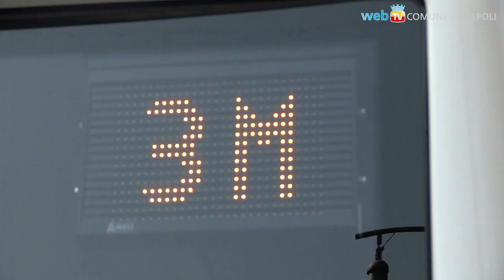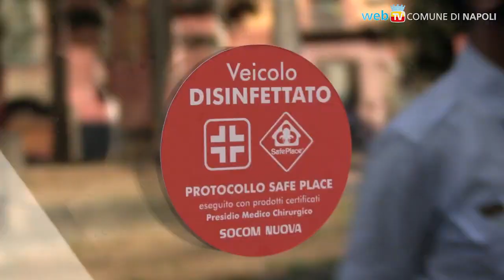3M: una nuova linea bus per 3 musei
Pare la nuova linea 3M a servizio dei musei MANN, Capodimonte e Catacombe di San Gennaro